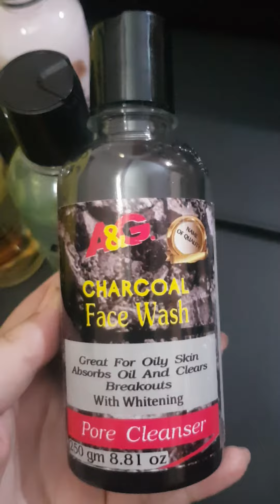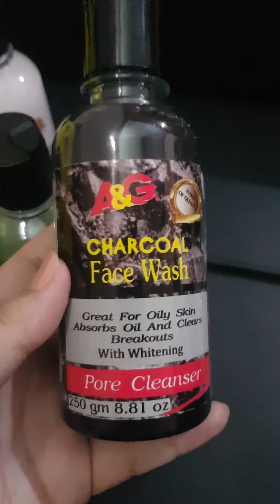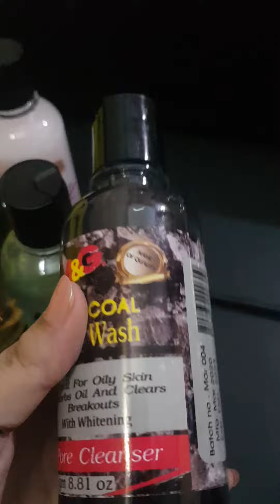Skin care routine for oily skin & some tips for Acne prone & oily skin,, (urdu/hindi)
A&G.   Charcoal face wash for healthy & glowing skin 💎💎
Activated Charcoal effectively cleanses the skin,,unclogs pores,,Remove deeper impurities,,and dead skin cells,,The result is smooth, supple,and even toned skin,,🦋🦋

🎇 For more products detail & order
CALL OR WHATSAPP
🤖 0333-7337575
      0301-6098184